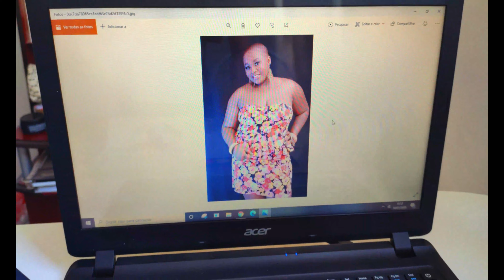PINTANDO COM AQUARELA PELA PRIMEIRA VEZ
Aquarela é fácil? Não sei, só se for para o Toquinho, porque pelo menos para mim, por enquanto não! kkk

Tentei "inovar" e pintar um desenho que eu fiz em aquarela para trazer algo diferente aqui para o canal. O problema? O problema é que eu não sei usar kkkkk
Tá bom, confesso que no final até que gostei do resultado, mas foi depois de muito sufoco! kkk

Materias Utilizados:
Aquarela Pentel
Aquarela Cis
Pincel Pentel
Papel Canson 300 g/m²
Caneta Finalizadora Pigma Micron
Caneta Gel Branca Pentel
Água
Paciência kkk